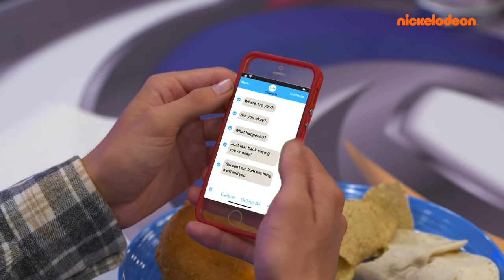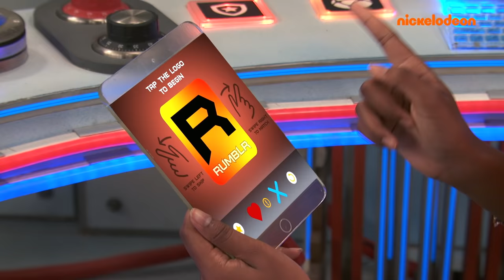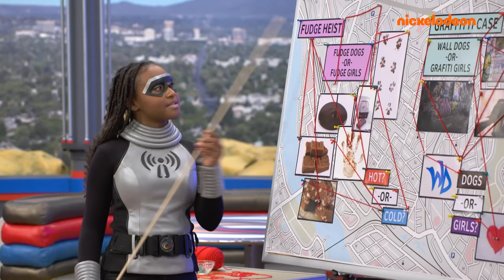Niebezpieczny Henryk | 30 MINUT SUPER śmiesznych momentów superbohaterów!| Nickelodeon Polska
Przygotuj się na SUPER śmieszne momenty z ulubionych odcinków Niebezpiecznego Henryka, Niebezpiecznego oddziału i Grzmotomocnych.